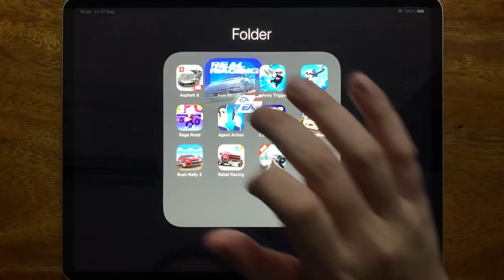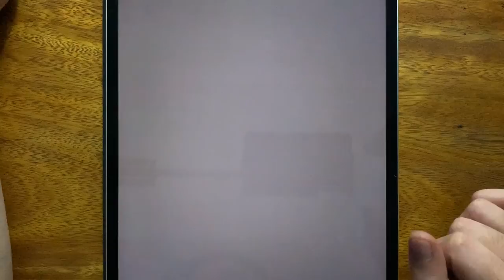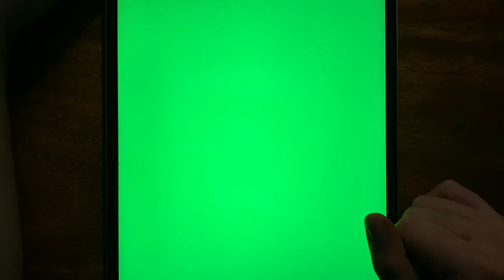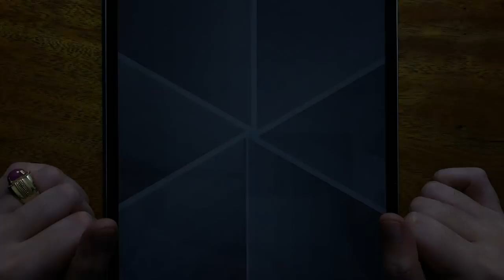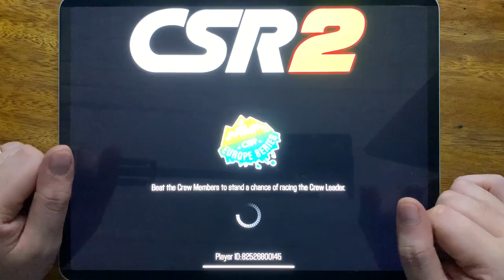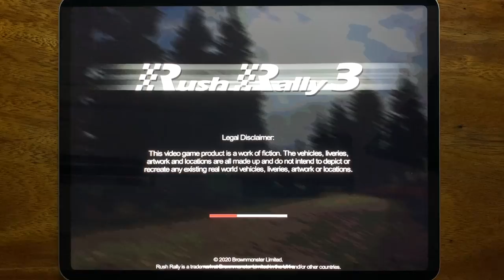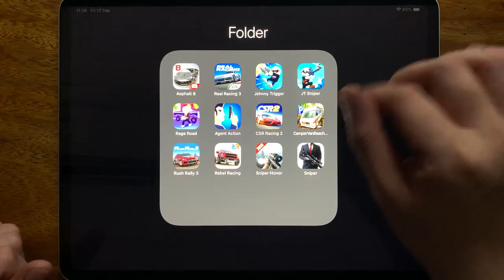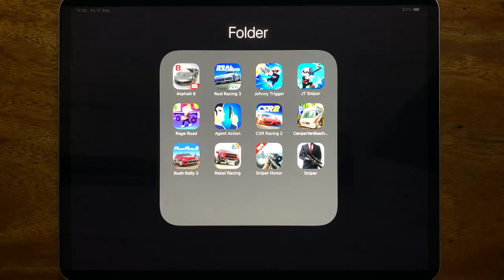Asphalt 8 New Update, Real Racing 3, Johnny Trigger, JT Sniper, Rage Road, Agent Action,CSR Racing 2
Asphalt 8 New Update, Real Racing 3, Johnny Trigger, JT Sniper, Rage Road, Agent Action, CSR Racing 2, Camper Van Beach, Rush Rally 3, Rebel Racing, Sniper Honor, Hitman Sniper